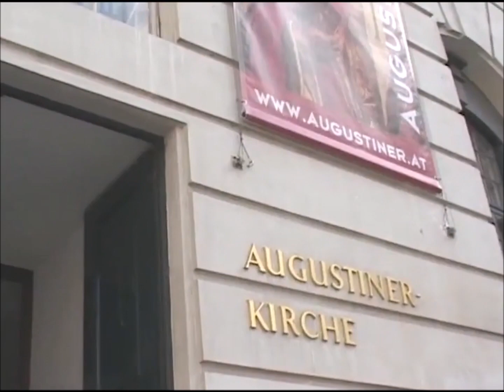Franz Josef Haydn, HABSBURG KAISERHYMNE - Diane Bish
Diane performs in the Augustina Church in Vienna where she is joined by Trumpeter Chuck Seipp, a member of the U. S. Army Band Pershings Own.